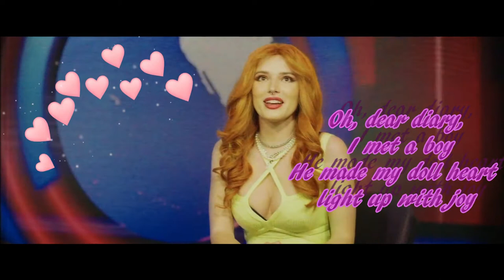The Babysitter-Bubblegum Bitch (with lyrics)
Hey guys, this is my brand new video !!! Hope you'll like it !
This is based on Allison, played by Bella Thorne in the movies "The Babysitter" and "The Babysitter Killer Queen"